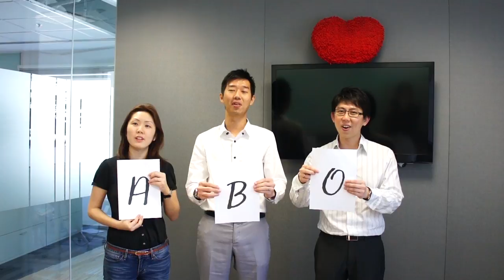NetApp & Singapore Red Cross Blood Donation Drive 2012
NetApp Singapore and Singapore Red Cross would like to appeal for your kind support towards the National Blood Program. This will be held on Wednesday 22 August 2012 for yourself, friends and family.

We are targeting 50 units of blood on that day to help Singapore Red Cross Society ensure the readiness of sufficient safe blood for the transfusion needs of the general public, where they require about 350 units of blood on a daily basis.

*Important Note: Registration has to be done strictly via the Donor Web.
We hope that you can join us in this noble cause on 22 August 2012.

We thank you for your support and hope to see you there.